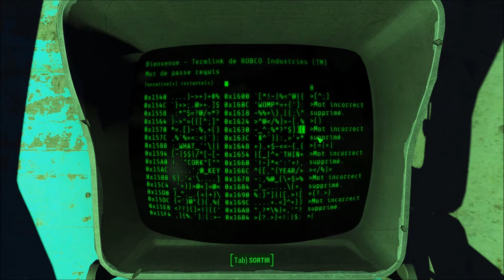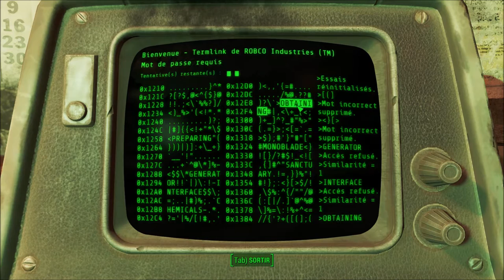[Let's Play] Fallout 4 - Ep. 71 : ENFIN! :D [FR]